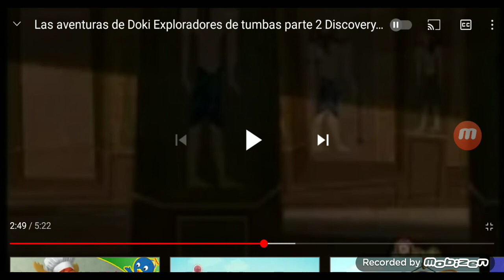(FAKE) Discovery Kids (Latin American) Anti-Piracy Screen (2009-2012)